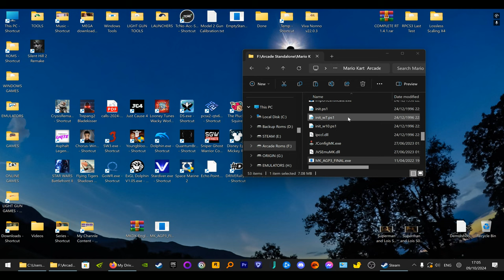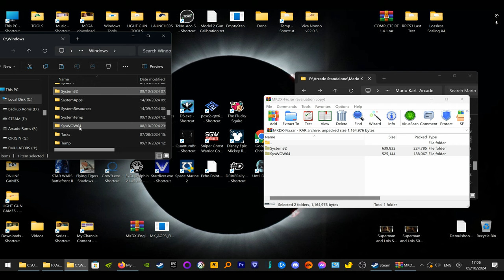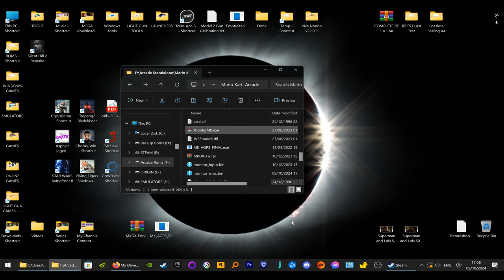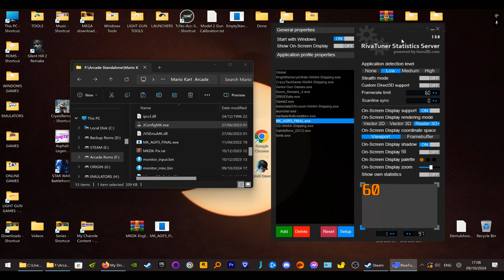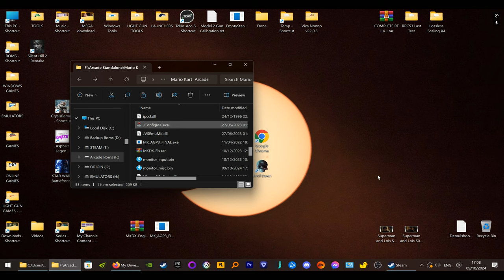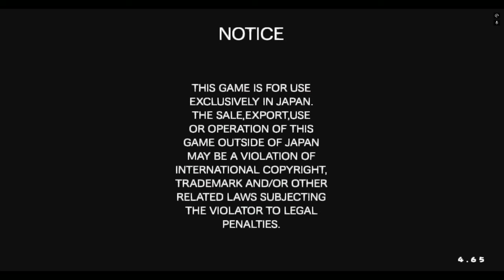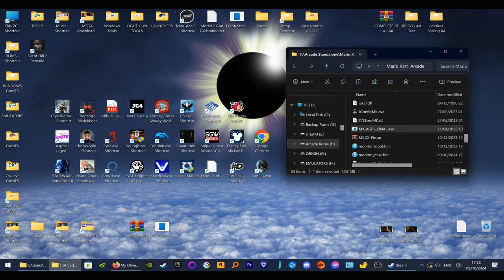Mario Kart Arcade Gp Dx V1.18 English Mod Online Black Screen Fix+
This english Patch will not work on my original standalone so you will need another download.